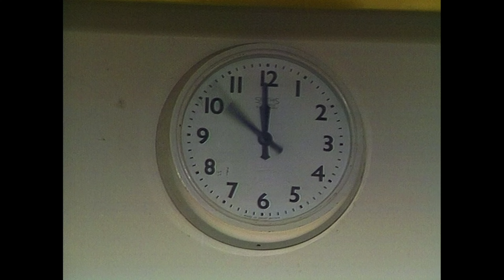The Muppet Show - 422: Andy Williams - Muppet Labs: Pet Convertor (1980)